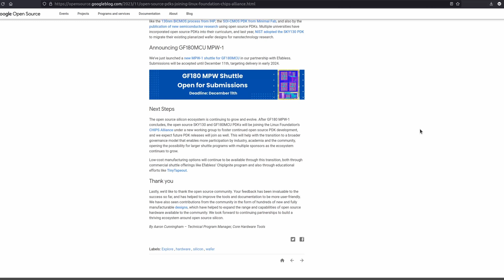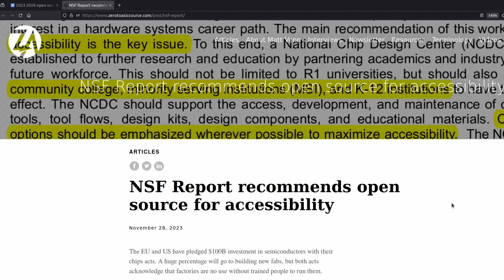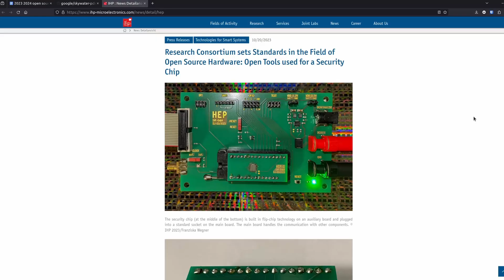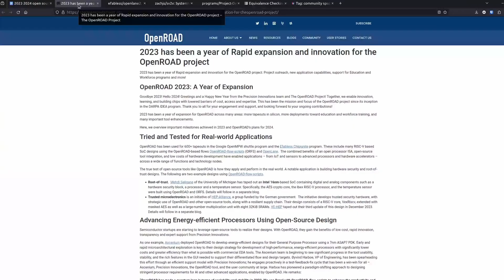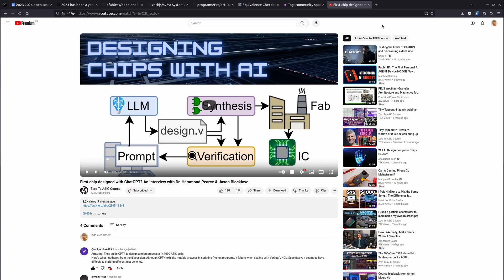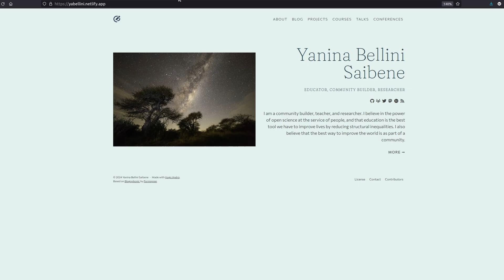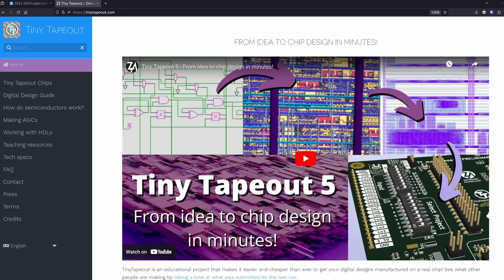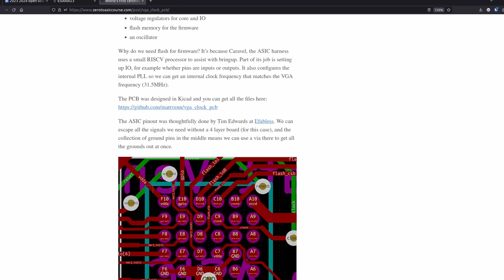My open source silicon highlights of 2023 and goals for 2024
00:00 Intro
00:15 Biggest news of 2023
02:13 2023
07:45 2024
08:28 My goals
09:57 Thanks